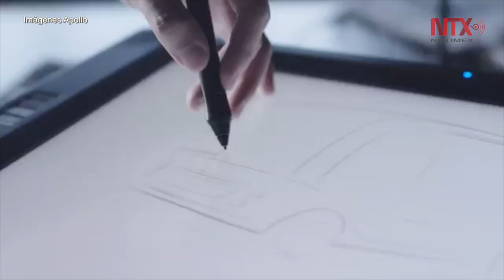Prueba Japón minibuses chinos autónomos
Japón comenzará el año próximo las pruebas de minibuses chinos autónomos, a fin de solucionar diversos problemas en la transportación urbana.